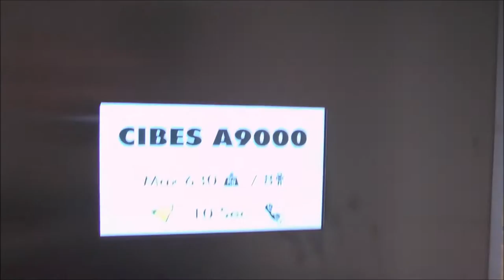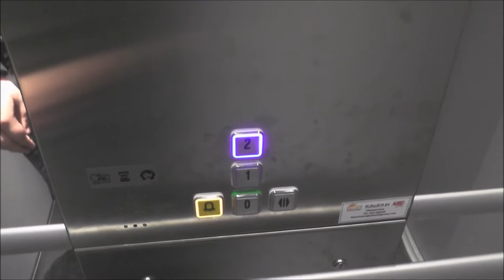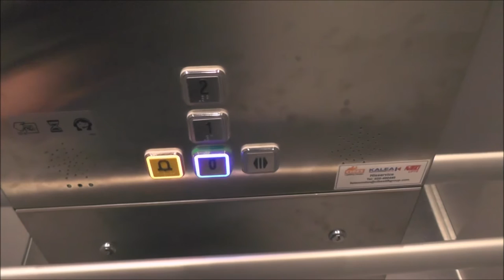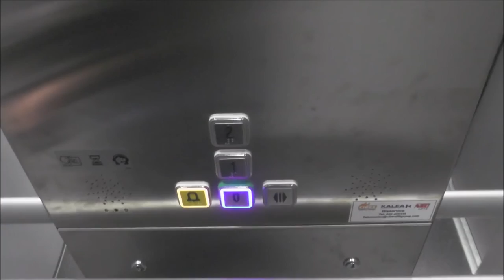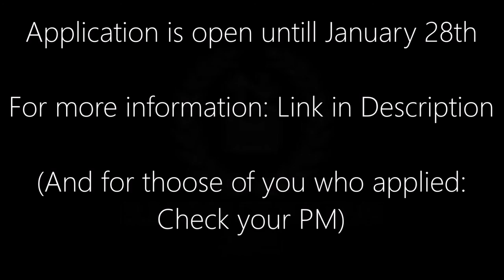Brand New Cibes A9000 Screw Driven elevator @ Källgatan 11, Söderhamn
Manufacturer: Cibes Hiss
Installation year: 2015
Serial Number: 8929573
Capacity: 630Kg (~1389lbs.) - 8 Persons
Floors: 3 = 0 1 2

Location: Källgatan 11, Söderhamn SWEDEN